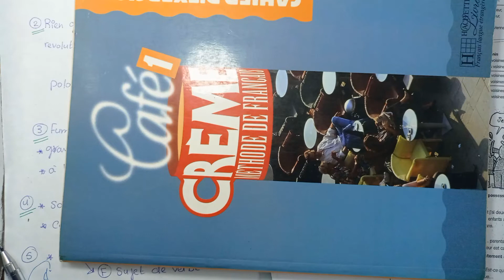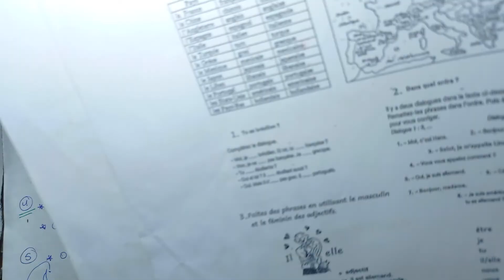French 1 Summer Course - Lesson 16